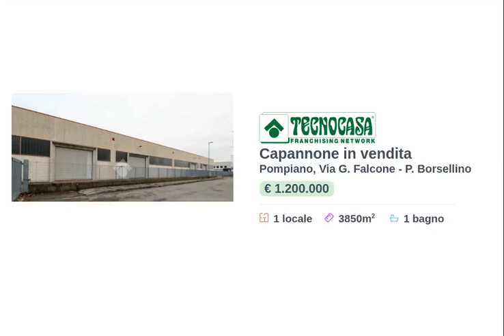POMPIANO - CAPANNONE IN VENDITA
Proponiamo esclusivamente in vendita un capannone indipendente di circa 3.850 metri quadrati edificato nel corso dell'anno 2001.